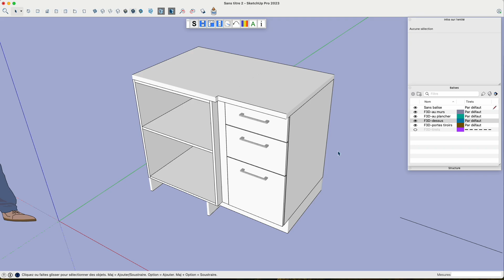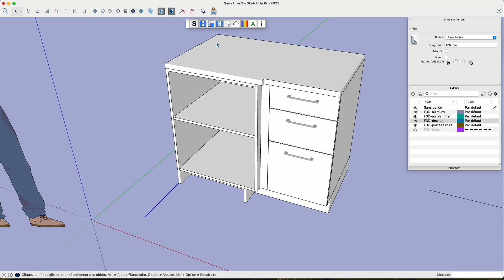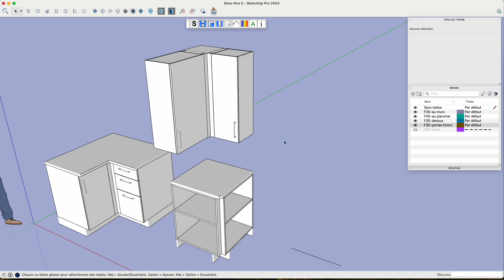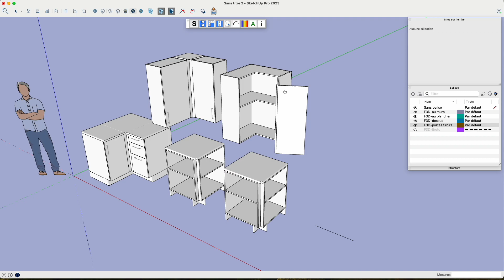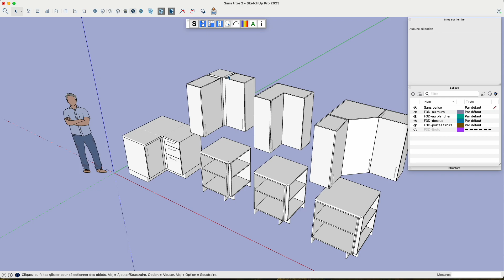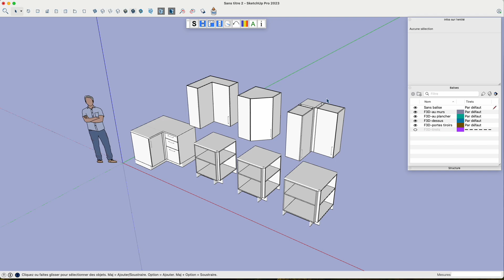Nouveaux Coins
Version 23-12-12 -: New corners and the return of "Handle on left".